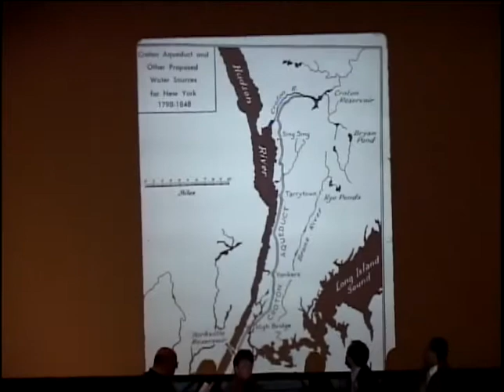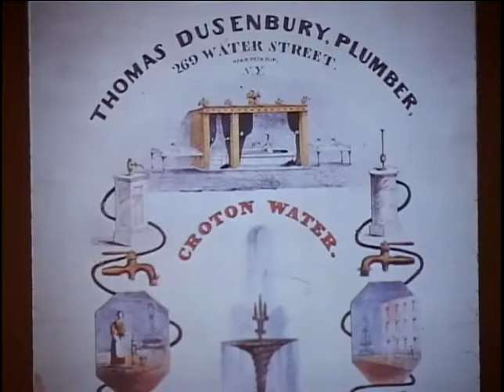New York's Water Supply System: A Study in the Monumental pt 1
NYC's water system is a study in the monumental. Physical monuments like The High Bridge, carrying the Old Croton Aqueduct across the Harlem River, survive as reminders of the visionaries who conceived and constructed this lifeline to the city's growing population. The Third Water Tunnel, largely unseen by the general public and still being burrowed beneath city streets, represents a monumental feat of technology, engineering and construction. This forum celebrates the 100th anniversary of NYC's modern system. Moderator: Gerard Koeppel, author, Water for Gotham. Panelists: Joel A. Miele Sr., P.E., Former Commissioner, NYC Department of Environmental Protection, Diane Galusha, author, Liquid Assets, Robert Kornfeld, Jr., AIA, Vice President, Friends of the Old Croton Aqueduct, Representative from NYC Department of Transportation, Bridge Division, Representative from Local 147 Tunnel Workers Union